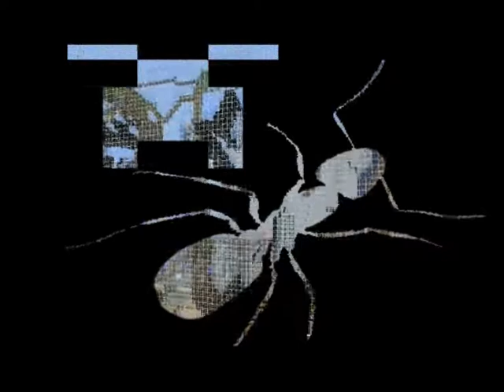Formiga Craft Ep. 57 - Kabum na Cama!